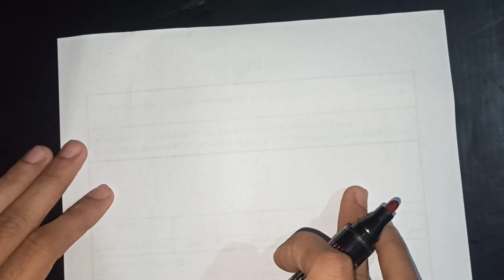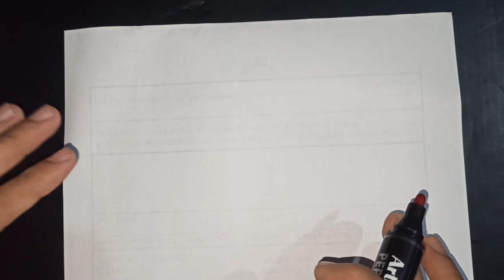एक सुई में दो इलाइची डालकर घर मे इस जगह रखो फायेदे देखकर हैरान हो जाओगे - Solve Any Problem By Quran